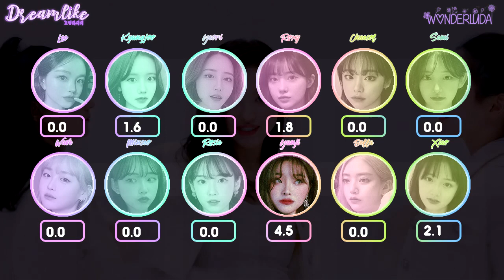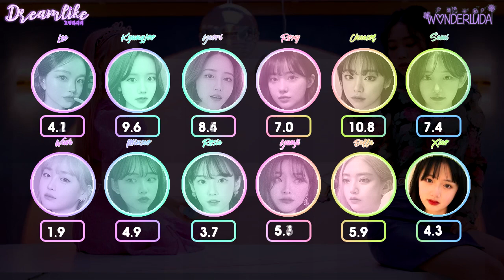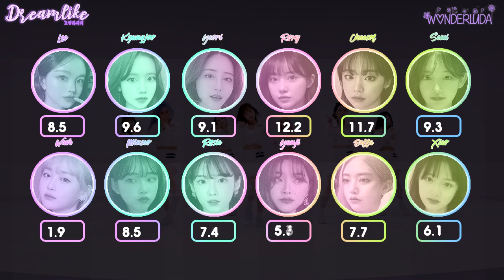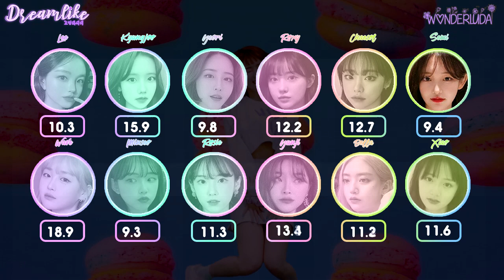[TITLE] DREAMLIKE - NONSTOP (Line Distribution)